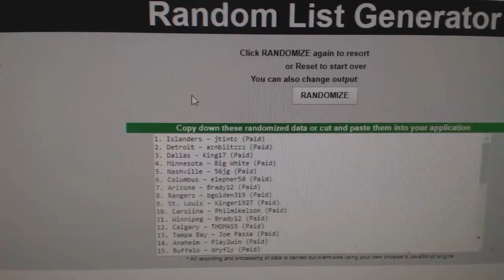Multi Randoms - C&C GB #8101